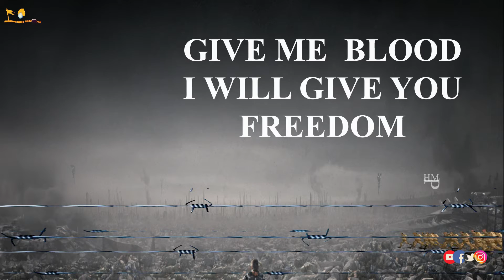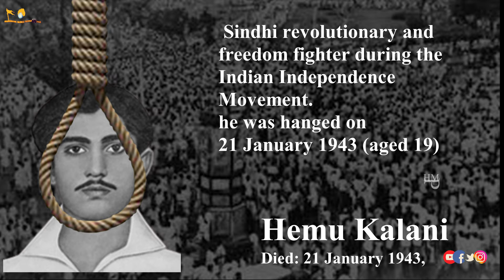JANUARY || REMEMBERING GREAT HINDUSTAN REVOLUTIONARIES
HINDUSTAN MONK PRODUCTIONS, which started the journey by inhaling and exhaling national feeling, national integrity as inspirations, love and responsibility towards Hindu culture. Thank you to all the nationalists who have made many significant efforts in our journey to bring the greatness of HINDUSTAN

జాతీయ భావన,  దేశ సమగ్రత ఉఛ్వాస, నిశ్వాసలుగా,  హిందు సంస్కృతి పట్ల  ప్రేమ, బాధ్యతను  గుర్తుచేసి ప్రచారం చేస్తు ప్రయాణం మొదలుపెట్టిన  HINDUSTAN MONK PRODUCTIONS. మా  ఈ ప్రయాణంలో భారతీయత గొప్పదనాన్ని భావితరాలకు అందించాలనే సత్సంకల్పంతో మేము చేసిన అనేక ప్రయత్నాలను,  విశేషంగా ఆదరిస్తోన్న  జాతీయవాదులందరికీ ధన్యవాదాలు.

Googlepay/Phonepay/  :
 UPI ID : hindustanmonkproductions@okicici

Video Edited by HINDUSTANMONKPRODUCTIONS​ FollowMe​

" We Thankful if you Make a small Donation​ to Support our team to make  future Videos & Short Films.”
Googlepay/Phonepay/  :
UPI ID  hindustanmonkproductions@okicici

All Rights to Music & Video Label Co. & No Copyright infringement intended Copyright Disclaimer : -  Under Section 107 of the Copyright Act 1976, allowance is made for "fair use" for purposes such as criticism, comment, news reporting, teaching, scholarship, and research.